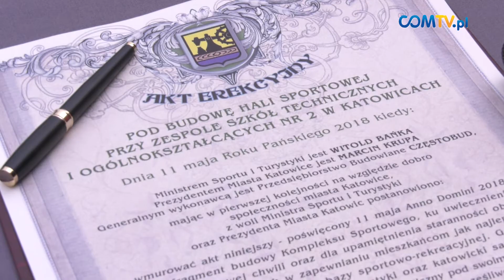NOWA HALA SPORTOWA ZSTIO 2 11 05 2018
Przy Zespole Szkół Technicznych i Ogólnokształcących Nr 2 w Katowicach powstaje hala sportowa. Inwestycja została dofinansowana kwotą 2,5 mln zł ze środków Ministerstwa Sportu i Turystyki. W uroczystości wmurowania aktu erekcyjnego w hali sportowej przy Zespole Szkół Technicznych i Ogólnokształcących nr 2 w Katowicach wzięli udział Witold Bańka, Minister Sportu i Turystyki, Marcin Krupa, prezydent Katowic, a także uczniowie i nauczyciele ZSTiO nr 2 oraz zawodnicy KS Rozwój Katowice.